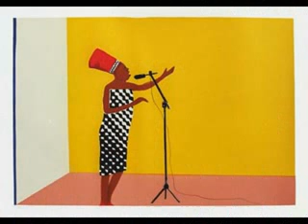miriam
- miriam webster miriam hernandez rescatame franco de vita rocio durcal miriam sanchez miriam mcdonald miriam